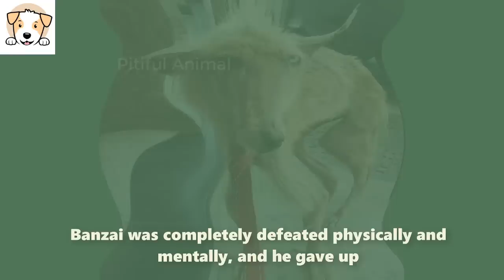His physical and mental health seems to have been defeated, is there any chance for him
It's hard to imagine the suffering of this dog Banzai.
He was discovered by a kind woman named Hilda when she was looking for another dog.
This was purely a coincidence for Banzai.
Banzai was completely defeated physically and mentally, and he gave up.
His internal organs stopped working.
He broke old bones (including his spine) and other injuries.
The doctor thought that he was burned with boiling water, so he has such skin.
and then he had to wander the streets in that situation.
You can see in his eyes that his spirit has down.
He weighs 25 pounds, while for his body he must weigh over 50 or 60 pounds.
He needed a quiet place to recover, and lots of gentle love.
You can see that he looked a lot better in the last photo here ...
He still has a long way to go, but now his spirit to live is very strong.
We would fatten him with some chemotherapy, because he had TVT.
After months of care, love, chemotherapy and good nutrition.
Banzai made a miraculous recovery at his house